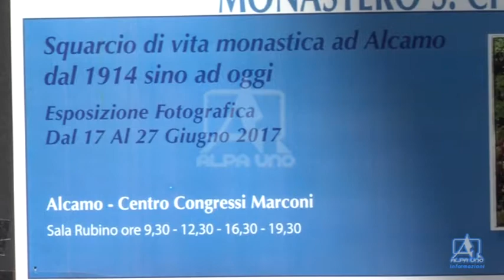ALCAMO, Una mostra fotografica sulle monache di clausura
Notiziario del 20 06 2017